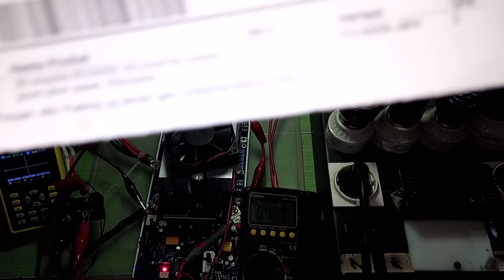240424HAB31YBB test uji voltage & beban KIT INVERTER PSW EGS002 TO247 20Mosfet 48V